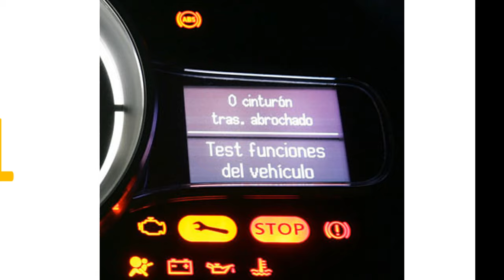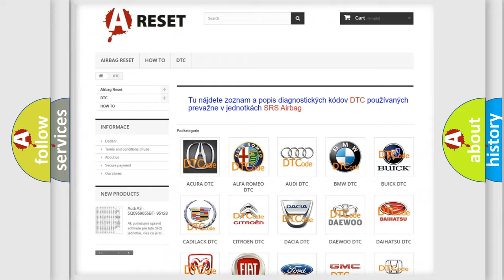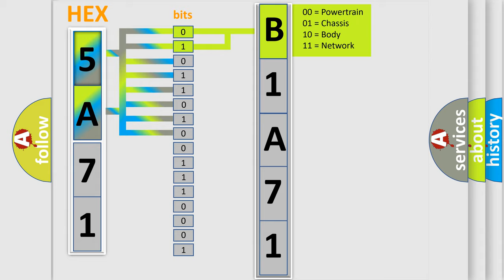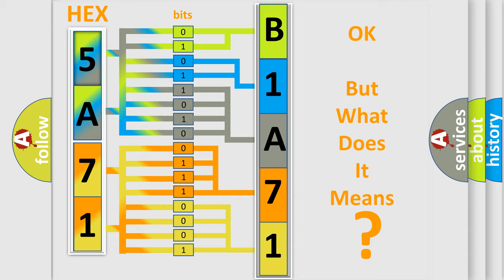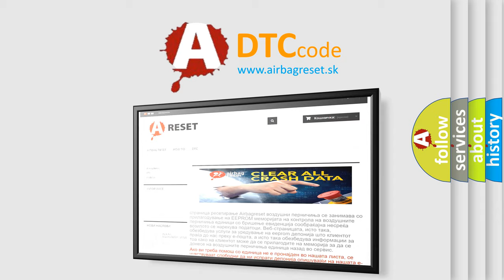DTC Jeep B1A71-11 Short Explanation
Contents:
0:21 Basic DTC analysis according to OBD2 protocol standard.
1:48 Insight into programming
2:58 A diagnostically understandable description of the Diagnostic Trouble Code
3:05 Basic error definition

Make:
Jeep
Code:
B1A71 11
Definition:
A or T Overdrive Pressure Switch Circuit Malfunction
Description:
Engine started;and the TCM detected an unexpected voltage condition on the Overdrive Pressure Switch while driving in any gear positions during the CCM test.
Cause:
2 or 4 line pressure is too high2 or 4 pressure switch is open or shorted to groundSolenoid pack is damaged or has failedTransmission has internal problems or has failedValve body torque is out of specification
Failure Type: